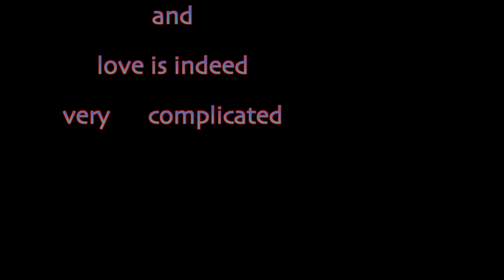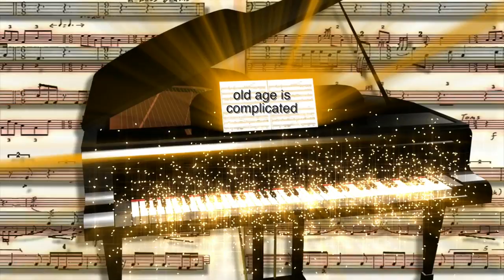COMPLICATED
composed and performed by GLENN